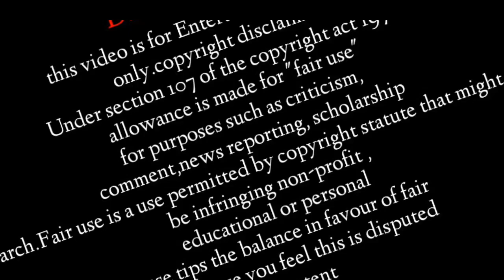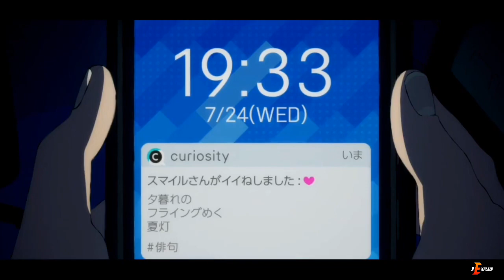Words Bubble up like soda pop anime Explained in hindi | anime movie summarised in hindi |REXPLAIN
ANIMEWEEK COLLECTION

Words Bubble up like soda pop anime movie
Words Bubble up like soda pop anime movie Explained in hindi
Words Bubble up like soda pop (2021) anime Explained in hindi
Words Bubble up like soda pop movie Explained in hindi
Words Bubble up like soda pop Netflix
words Bubble up like soda pop anime Explained in hindi
2021 anime movie Explained in hindi
anime review in hindi
anime Explained in hindi
japan movie Explained in hindi
japanese movie Explained in hindi
japanese anime in hindi

Copyright use disclaimer - this video is for Entertainment purposes only.copyright disclaimer Under section 107 of the copyright act 1976, allowance is made for "fair use" for purposes such as criticism, comment,news reporting, scholarship and research.Fair use is a use permitted by copyright statute that might otherwise be infringing non-profit ,educational or personal use tips the balance in favour of fair use.in case you feel this is disputed content